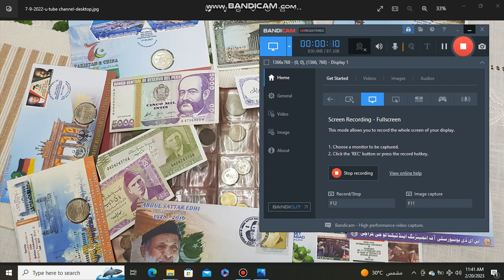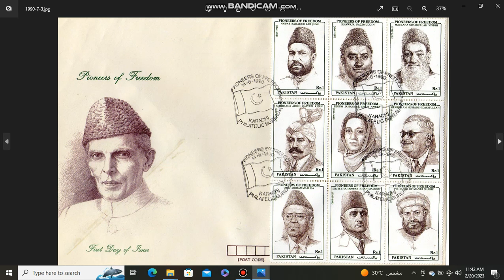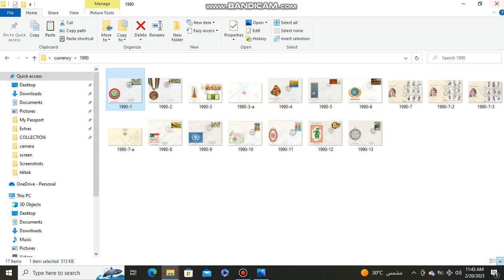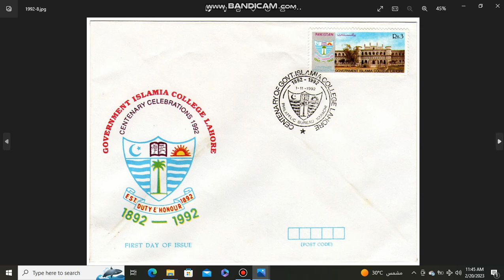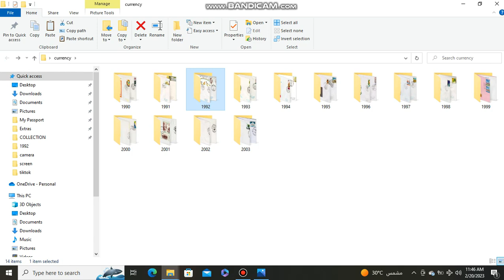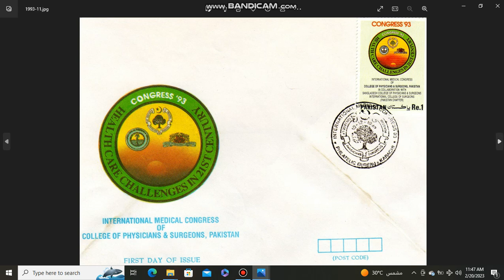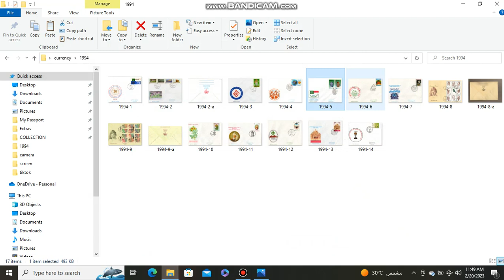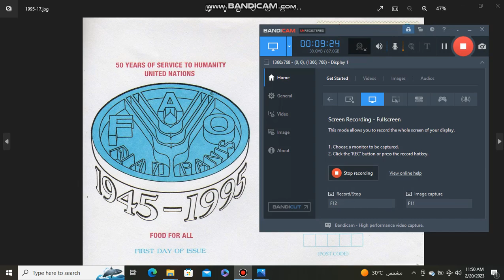Pakistan FDCs 1990 1994